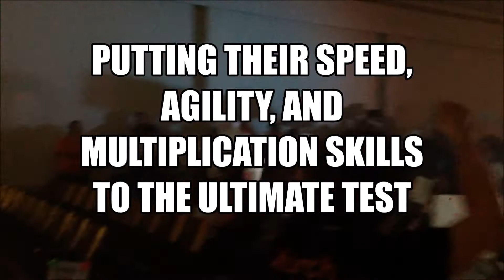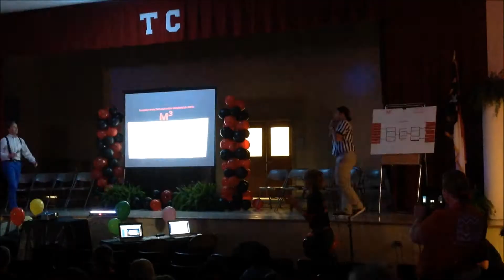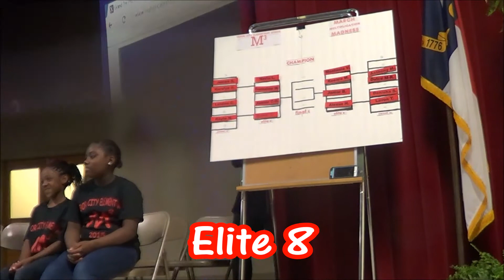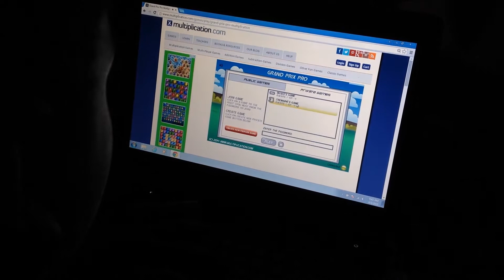March Muliplication Madness 2015 - TCES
"M3" is much more than your normal multiplication contest. M3 is a spectacular event which features the top 16 students prepared to compete to become champion. TCES students from grades 3-5 all have an opportunity to participate in M3, but first they must make it through many preliminary competition rounds asvictors.
The main purpose of this event is to make learning fun and to motivate students to learn and practice multiplication tables.

Tabor City Elementary is a school in small town North Carolina. We hold the philosophy that innovation is one of the keys to motivating our students to learn and to enjoy the education process.
We are excited for the future as we will continue to create events like M3!